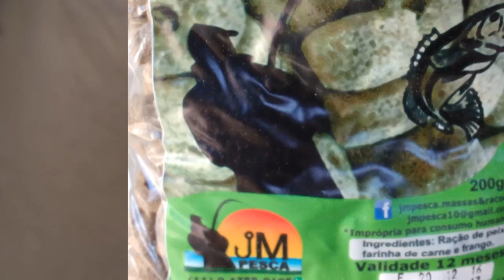Programa Pesca Náutica e Cia - 47 23.02.2017 23022017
Programa Pesca Náutica e Cia desta quinta feira mostrou na mais informações sobre o encontro Sulamericano de Caiaques e muito mais,
Programa ao vivo tida quinta feira as 20 horas pela emissora VAITV